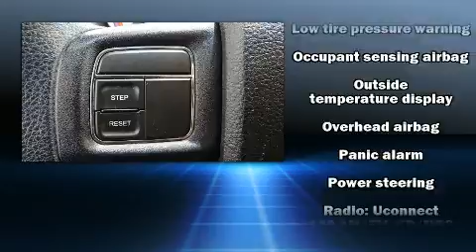2013 Dodge Grand Caravan SXT in San Diego, CA 92108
777 Camino Del Rio South

The 2013 Dodge Grand Caravan. Under the hood you'll find a 6 cylinder engine with more than 270 horsepower, providing a smooth and predictable driving experience. Dodge prioritized practicality, efficiency, and style by including: a rear window wiper, 1-touch window functionality, adjustable headrests in all seating positions, a trip computer, power door mirrors and heated door mirrors, remote keyless entry, and a split folding rear seat. Storage solutions are integrated throughout the interior, demonstrating thoughtful attention to detail. Premium sound drives 6 speakers, providing you and your passengers a sensational audio experience. Dodge also prioritized safety and security with features such as: dual front impact airbags, front side impact airbags, traction control, brake assist, anti-whiplash front head restraints, ignition disabling, and 4 wheel disc brakes with ABS. Electronic stability control ensures solid grip atop the road surface, no matter how challenging the driving conditions. A Carfax history report provides you peace of mind by detailing information related to past owners and service records. Our team is professional, and we offer a no-pressure environment. We'd be happy to answer any questions that you may have. Please don't hesitate to give us a call.